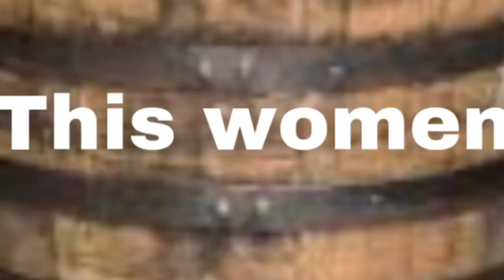The Mysterious Case Of Masumi Hayashi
It had to be curry hadn’t it

Before you continue, blue has to say something...

About The Video ▶️ : We discus to the inside scoop of one of Japans most talked about cases…

Before You Hate ▶️ : I’m starting to think this part is useless

About Me: ItzBlue16 is me, pretty obv. I make videos for commentary videos for our imaginary friends.

How I Made The Video ▶️ : Iphone 12 VN , Pics Art and Phonto etc

The Gameplay: Free Gameplay ; Effects HD 4k, Rocket League Gameplay, my gameplay (yay)

My Media ▼
Discord 🐱‍👤 - Bloo#9291

Notice ▼

• Please don't go out of your way to "Witch-hunt" anyone that I have talked about in these videos. This channel's purpose is to entertain people and not to spread hate to anyone else's channels. I have no ill will towards anyone I make videos about. No matter the consequences, I will never condone the actions of Mob Mentality.